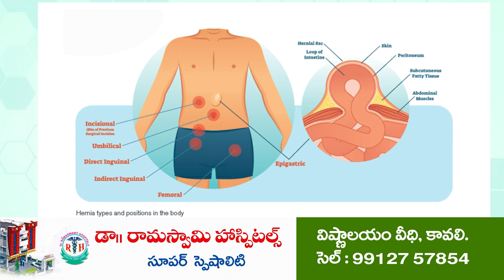కావ్య‌పై వైఎస్సార్సీపీ బాణం... | Kavya Krishna Reddy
- మైనింగ్ జరిమానా రూ.142 కోట్లు
- ముందుగా ఊహించిందే అంటున్న కావ్య‌ కృష్ణారెడ్డి అనుచర వర్గం
- అక్రమంగా తవ్వుతుంటే మైనింగ్ శాఖ ఇన్నాళ్ళు ఏం చేసిందని గుస గుసలు